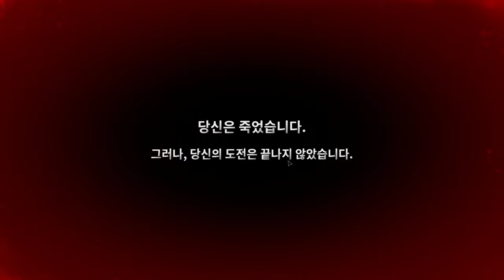Sentimental K ] 로그라이크 갓겜 신작 플레이 #3 창 에어본은 보스한테 안좋은듯...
Steam - Sentimental K